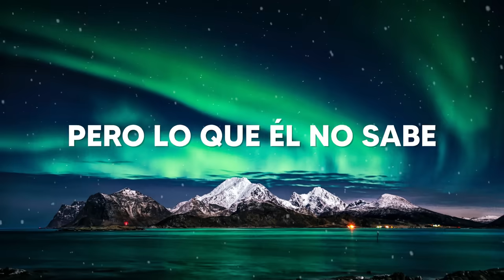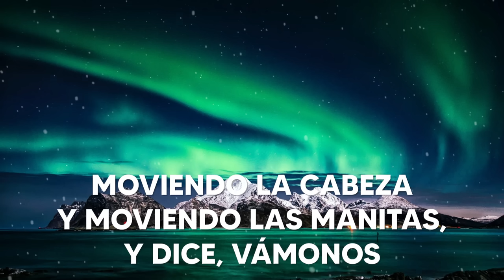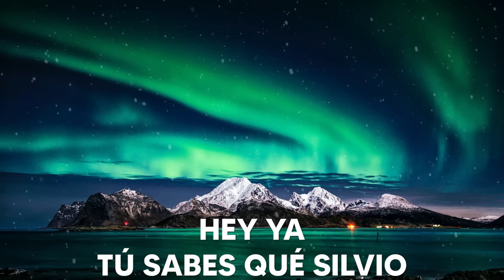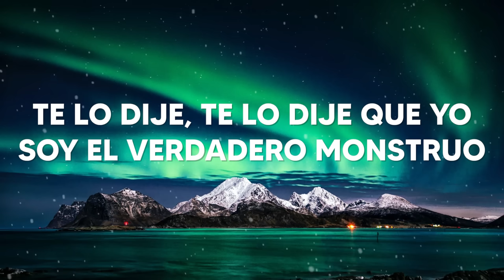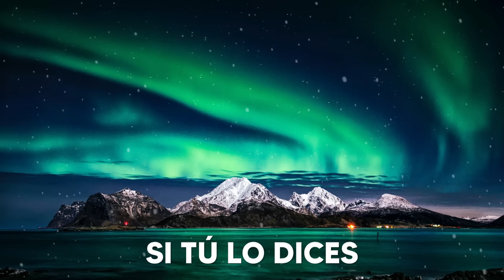Llego El Pavo - Silvio Mora (Letra /Lyrics) | Llego el Pavo Glu Glu Glu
Llego El Pavo - Silvio Mora (Letra /Lyrics)

🔥 TODAS LAS CANCIONES VIRALES DE TIK TOK DEL MOMENTO 🔥
❤ Letra / Lyrics ❤

Alla pasaba al trabajo y no aguantaba la presion
Y vino de Nueva York
Porque aqui es mucho mejor
El pavo sabia mucho
Por eso vino aqui
Alla en Nueva York
El se iba a morir
El dia de sanguiri se estaba acercando
Y todo el mundo alla lo estaba observando
Pero lo que el no sabe
Esque aqui tambien
En tiempo de navidades se lo van a comer
Por eso todo lo tigres, lo andan acechando
Y cuando logran verlo dicen
Miralo, miralo, míralo
Llego el pavo trhutruthruth
Eeeeyyyaaaa
Tu sabes que Silvio
Si tu lo dices, si tu lo dices
Ay pero mire el pavo
Esta tocando trompeta
Sigue el mambo, sigue el mambo
Eeeeyyyaaaa
Ay pero miralo ahí, miralo ahí
Está contigo el pavo
Miralo miralo
Pero que paso, que paso
Donde esta (donde esta)
Pero que donde esta (donde esta)
Ay que no lo veo(donde esta)
Dime donde esta (donde esta)
En el callejón (donde esta)
En el colmadon(donde esta)
Lo vieron bebiendo(donde esta)
En el malecon(donde esta)
Ahí ahí (donde esta)
One two three four
Me gusta
Me gusta
Estan escuchado la mejor orquesta de la nueva generación
Si tu lo dices
Eeeeyyyaaa
Ay mire el pavo, mirelo ahí contigo

 CLICK EN LA CAMPANITA PARA QUE TE AVISE CUANDO SUBA
 NUEVO VIDEO